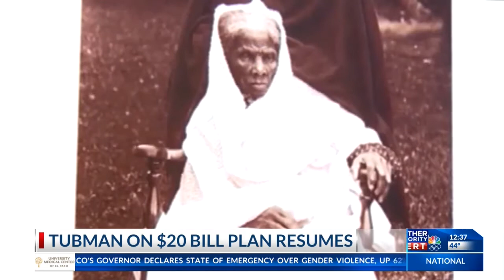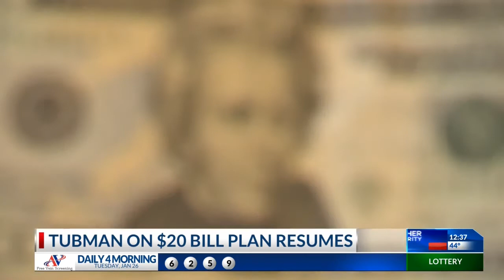El Paso NAACP reacts to US Treasury working to put Harriet Tubman on $20 bill